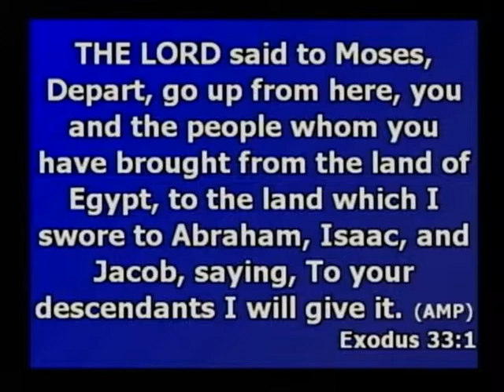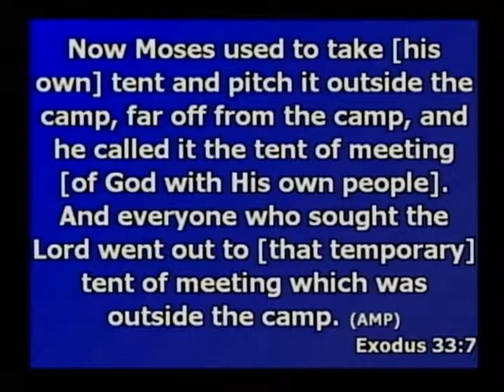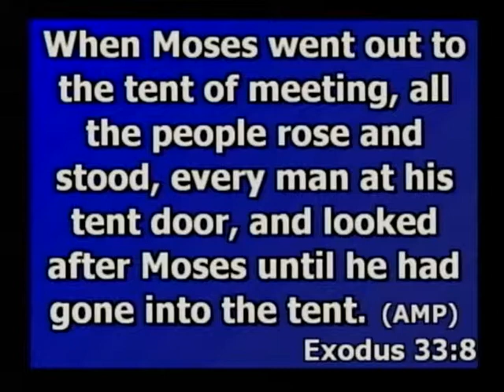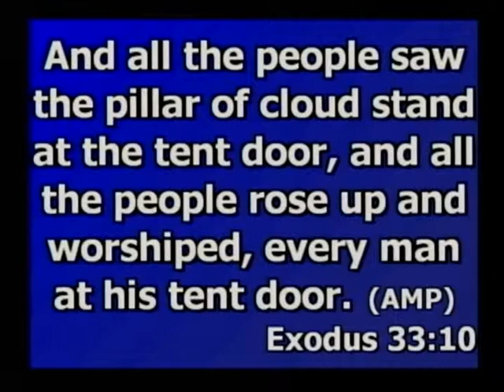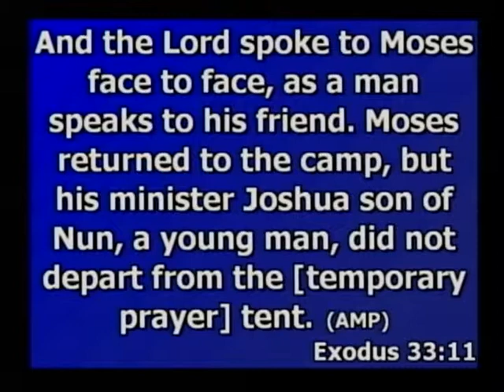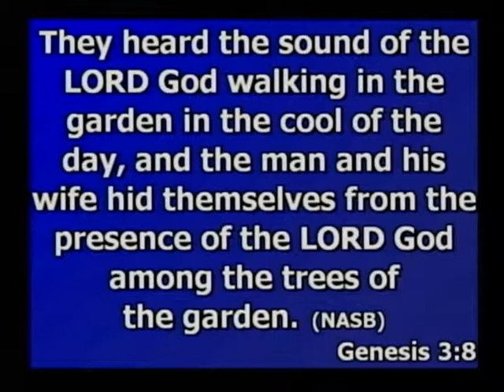Passionate for His Presence-Michele Dotter